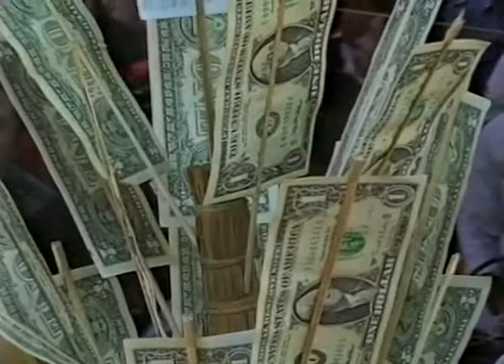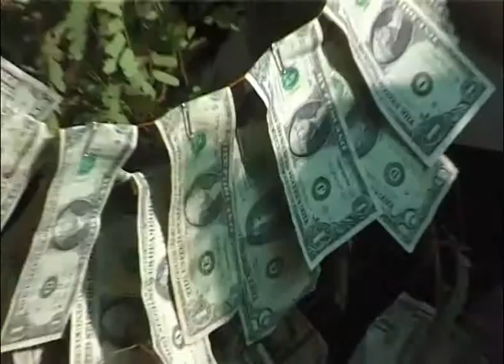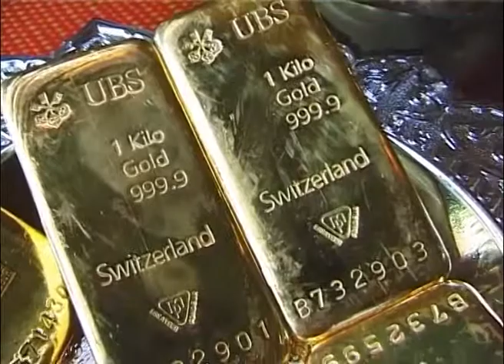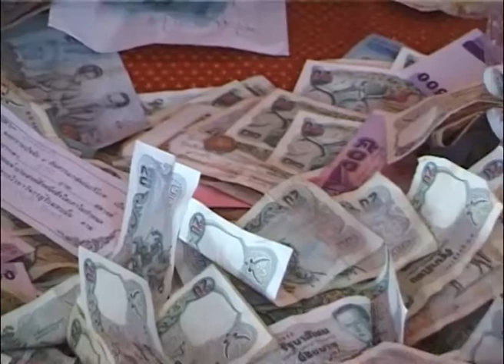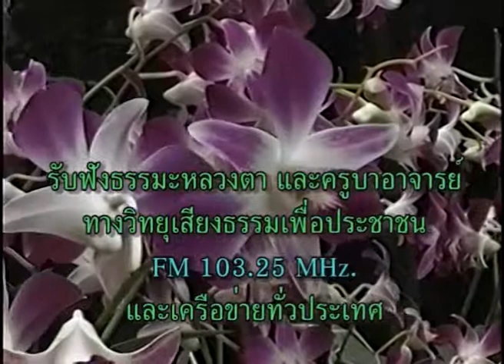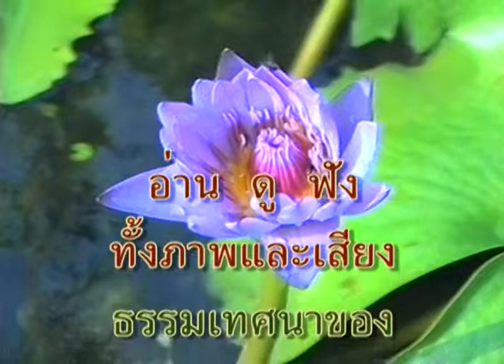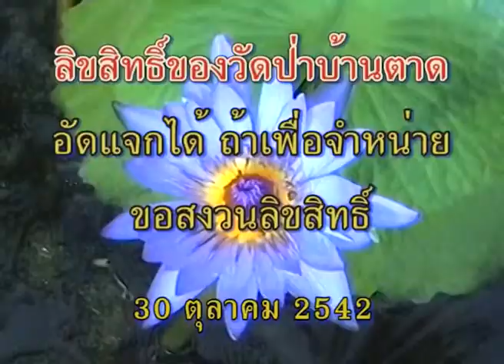งานมหากฐินสามัคคีเพื่อชาติ ทีวัดป่าบ้านตาด 30-10-2542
จัดงานในวัดและประรำพิธีหน้าวัดป่าบ้านตาด จ.อุดรธานี